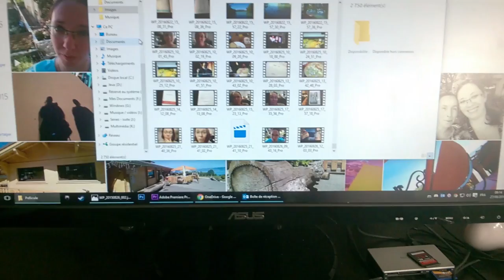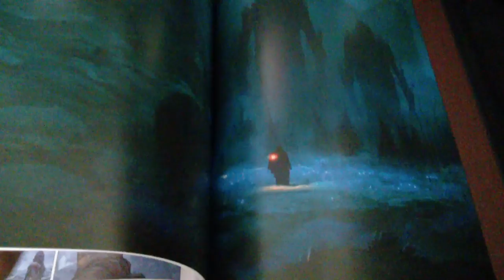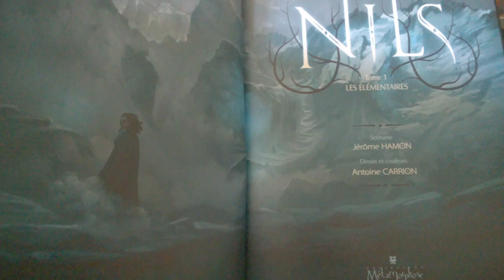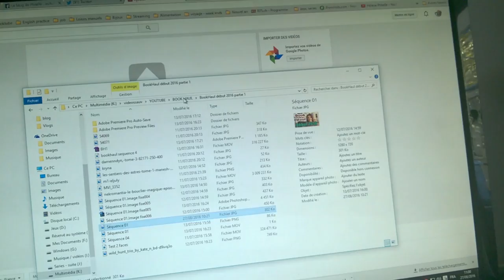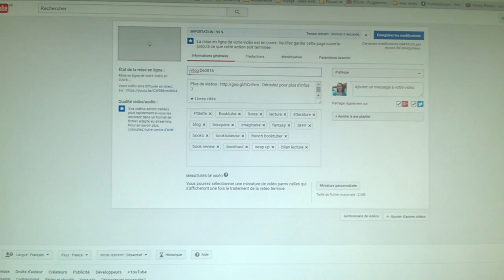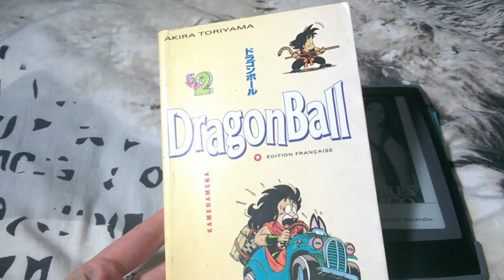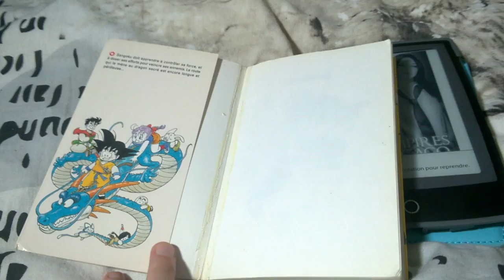VLOG #6 Wea1000 BD, Vampires et Dragonball !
J'ai voulu combiner un vlog pour le week end mais j'ai encore quelques soucis avec Onedrive.. du coup, voici déjà la compil de ma journée de samedi, en espérant que vous apprécierez.
On ne voit pas mon visage à cause des problèmes de décalage son. J'en suis désolée et j'espère que ça ne vous dérangera pas.
Gros bisous!

★ Livres cités
Les vampires de Chicago 7 de Chloe Neill
Nils (BD)
Dragon Ball T2

★ Me contacter

La musique de fond est Warm Stilness, de Brennan Yu, crédité par Universal UPPM

A bientôt!
Hélène